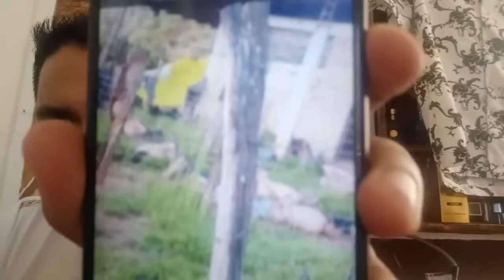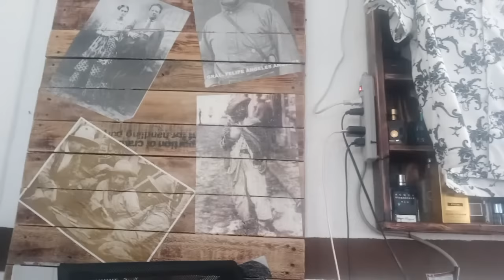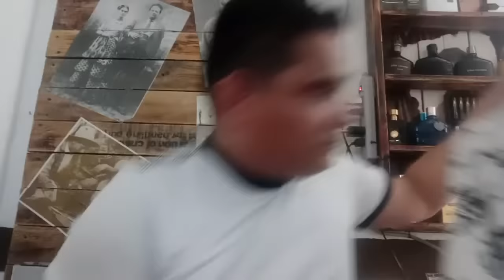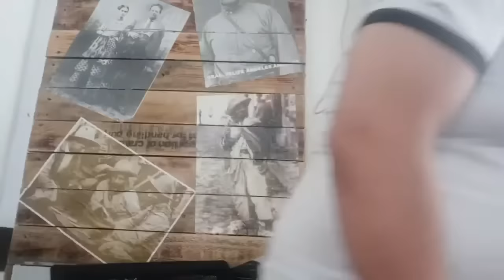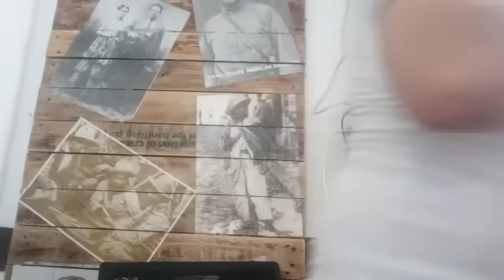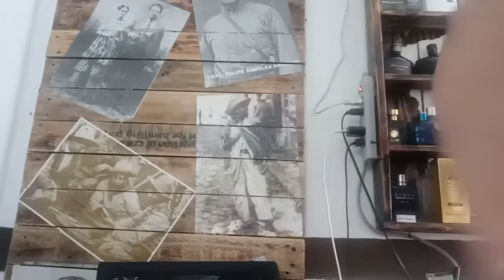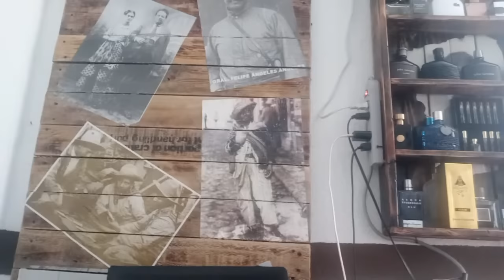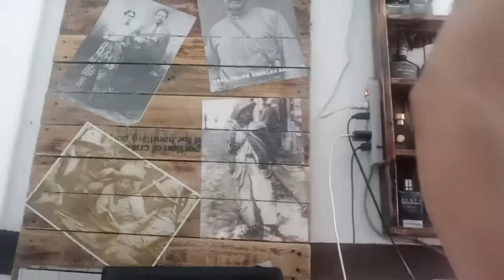LOS JALISCOS LA FAMILIA Y MAS HISTORIAS DE UNIDAD DE INTELIGENCIA CIUDADANA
the jaliscos the family and more stories to tell unidad de inteligencia ciudadana this video is a fictional story that could not have happened, an idea from the author's imagination, a factual documentary from street sources adapted for a public entertainment production, this channel does not exalt any activity or character and the value of credibility or doubt about the content varies according to the criteria of each person
parodies and documentaries about various events with the intention of exposing important situations to the public that very few dare to tell